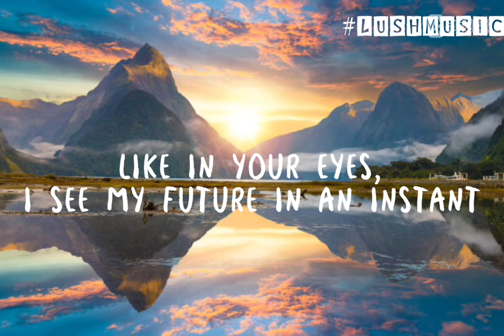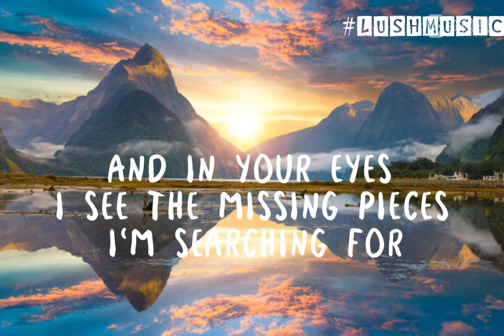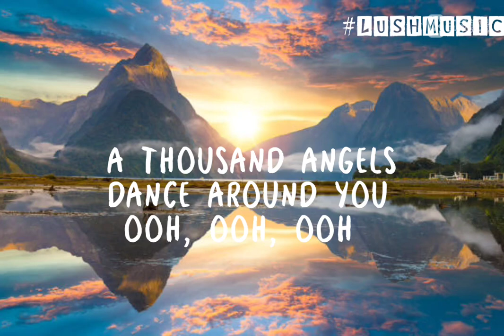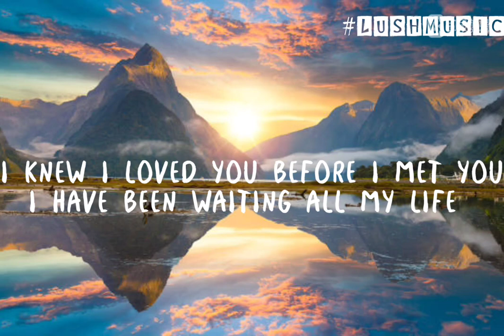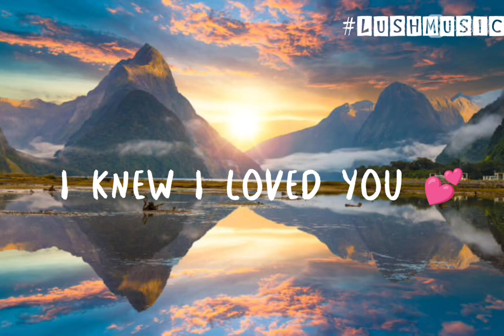I Knew I Loved You💕(Lyrics) - Savage Garden